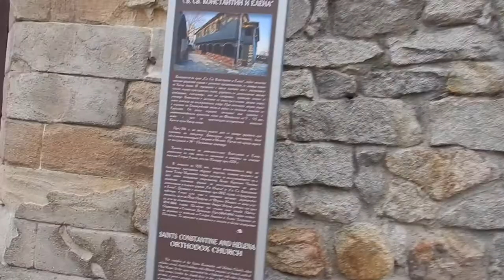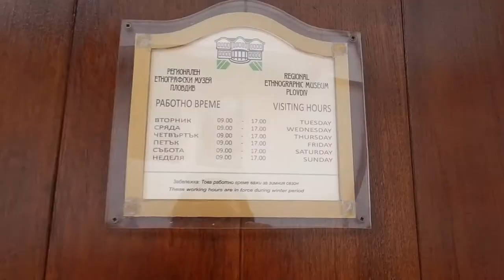Walking in Old Town Plovdiv, Bulgaria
Hi travellers,
This video shows the cobblestone paths when walking in the old town of Plovdiv in Bulgaria.

It's beautiful.

Be sure to take the free Plovdiv walking tour to help orient yourself and learn about the history and culture

Then after you finish take in the sights at your own pace.

I went into the Ethnographic museum to learn about life in the past, it cost 6Lev entrance fee.

I saw the old houses, who built out on their second story to avoid land taxes, also the view from Nebet Tepe.

I use Momondo travel search engine to book my flights:

Alternatively you can book your next flight through this link with Expedia: